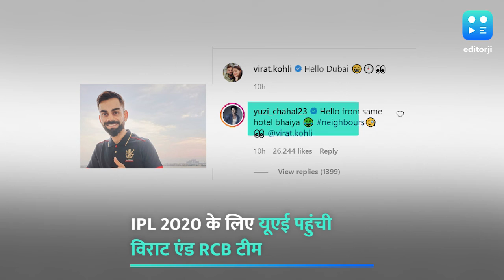विराट कोहली की 'दुबई वाली फोटो' पर चहल ने ली चुटकी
IPL 2020 के लिए विराट कोहली और उनकी टीम यूएई पहुंच चुकी है, जहां के दुबई वाले होटल से RCB कप्तान ने अपनी पहली तस्वीर पोस्ट करते हुए लिखा- हेलो दुबई. अब बड़े भइया विराट का ये फोटो शेयर करना था कि चहल ने उस पर झट से कमेंट कर दिया और चुटकी भरे अंदाज में लिखा- हेलो भइया फ्रॉम द सेम होटल .